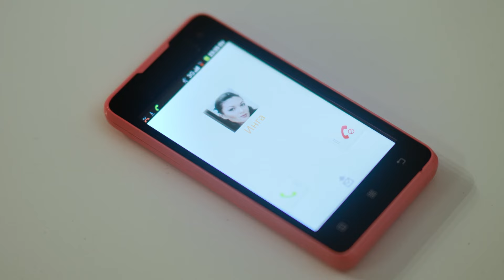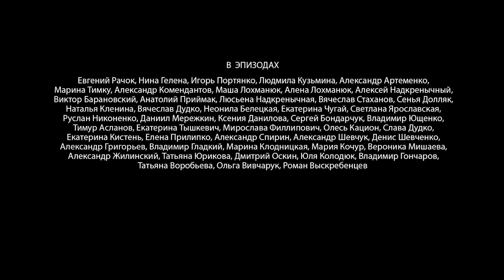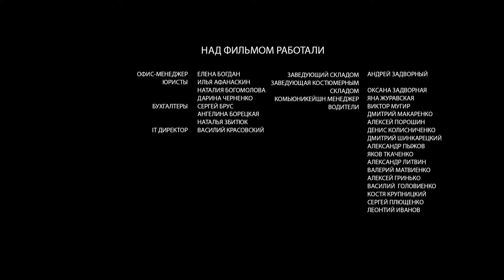Город влюблённых. 15 серия. Мелодрама. Лучшие Сериалы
Это история о поисках любви в современном городе.
Главная героиня – Александра и две ее подруги – Ева и Инга – представляют три классических женских типа.
Александра столкнется с очень сложным выбором между нынешним (Максимом) и бывшим (Алексеем), Ева окажется заложницей родственных отношений в семье своего мужа Анатолия, а Инге придется противостоять ухаживаниям самого одиозного ведущего телевидения.
Но каждая из них обязательно найдет свое истинное счастье в этом городе влюбленных.